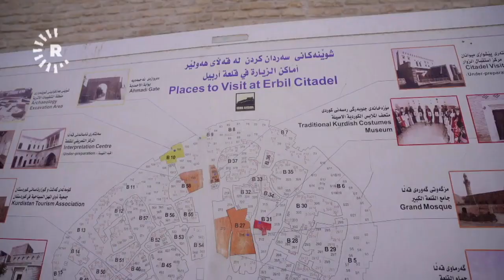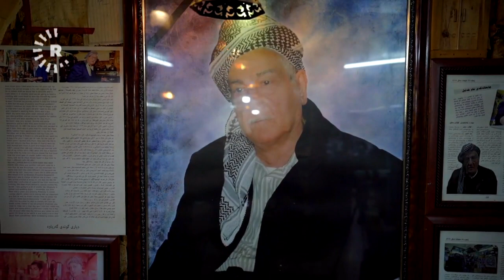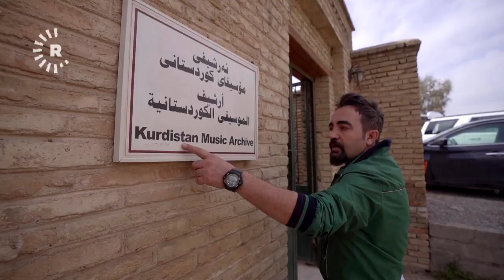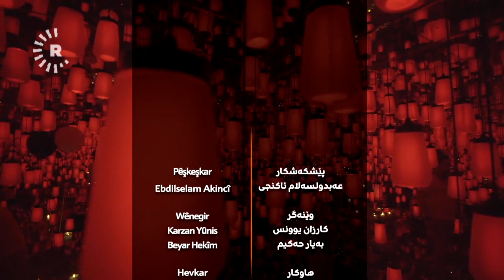Xemla Welat li paytexta Kurdistanê